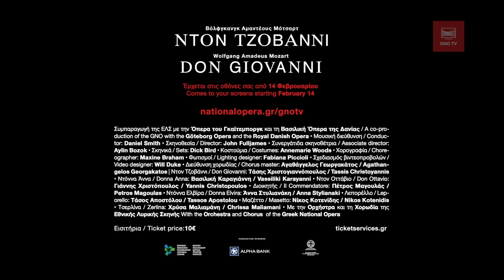GNO TV | Don Giovanni: Τάσος Αποστόλου - Άρια του καταλόγου / The catalogue aria by Tassos Apostolou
Λίγες μέρες πριν τη διαδικτυακή πρεμιέρα του Ντον Τζοβάννι στην GNO TV, μοιραζόμαστε μαζί σας τη διάσημη άρια «του καταλόγου» με τον Tassos Apostolou.

Η νέα διεθνής συμπαραγωγή της Εθνικής Λυρικής Σκηνής ξεκινά το ταξίδι της από την Αθήνα και την GNO TV. Έρχεται στο nationalopera.gr/GNOTV από τις 14 Φεβρουαρίου, λίγο πριν παρουσιαστεί από την Όπερα του Γκαίτεμποργκ & τη Βασιλική Όπερα της Δανίας.
O Ντον Τζοβάννι του Μότσαρτ είναι η πρώτη από τις διεθνείς συμπαραγωγές της Εθνικής Λυρικής Σκηνής που ήταν προγραμματισμένο να δημιουργηθεί και να κάνει πρεμιέρα στην Αθήνα και στη συνέχεια να ταξιδέψει και να παρουσιαστεί στα άλλα δύο λυρικά θέατρα που συμμετέχουν στη συμπαραγωγή. Λόγω της πανδημίας, η παραγωγή δεν παρουσιάστηκε σε κοινό, όμως βιντεοσκοπήθηκε στην Αίθουσα Σταύρος Νιάρχος και θα παρουσιαστεί σε πρώτη παγκόσμια μετάδοση από την GNO TV.
Η παραγωγή του Ντον Τζοβάννι και η GNO TV υλοποιήθηκαν με τη στήριξη της δωρεάς του Ιδρύματος Σταύρος Νιάρχος (ΙΣΝ) για την ενίσχυση της καλλιτεχνικής εξωστρέφειας της Εθνικής Λυρικής Σκηνής.Τη μουσική διεύθυνση της παραγωγής υπογράφει ο Αυστραλός αρχιμουσικός Daniel Smith τη σκηνοθεσία ο John Fulljames, συμμετέχει η Ορχήστρα και η Χορωδία της Εθνικής Λυρικής Σκηνής, ενώ στους πρωταγωνιστικούς ρόλους συναντούμε τους διακεκριμένους Έλληνες μονωδούς Τάση Χριστογιαννόπουλο, Βασιλική Καραγιάννη, Γιάννη Χριστόπουλο, Πέτρο Μαγουλά, Άννα Στυλιανάκη, Νίκο Κοτενίδη και Χρύσα Μαλιαμάνη.
Για τη μετάδοση του Ντον Τζοβάννι από την GNO TV προπωλούνται εισιτήρια των 10 ευρώ στην TicketServices.gr και τα Public.

The catalogue aria from Mozart’s Don Giovanni performed by Tassos Apostolou

Don Giovanni: Greek National Opera’s new international co-production starts its journey from Athens and GNO TV. A while before being presented by the Göteborg Opera and the Royal Danish Opera, Don Giovanni comes to nationalopera.gr/GNOTV/en from 14 February.
Mozart’s Don Giovanni is the first of Greek National Opera’s international co-productions scheduled to be created and premiere in Athens, and then travel to the other two opera houses participating in the co-production. Due to the pandemic the production was not presented to a live audience, but it was video recorded in the Stavros Niarchos Hall and its world premiere will be presented on GNO TV.
Don Giovanni’s production and GNO TV were made possible by a grant from the Stavros Niarchos Foundation (SNF) to enhance the Greek National Opera’s artistic outreach.
The production is conducted by Australian conductor Daniel Smith and directed by John Fulljames, with the participation of the Orchestra and Chorus of the Greek National Opera and starring distinguished Greek soloists Tassis Christoyannis, Vassiliki Karayanni, Yannis Christopoulos, Petros Magoulas, Anna Stylianaki, Tassos Apostolou, Nikos Kotenidis and Chrissa Maliamani.

Μέγας Δωρητής ΕΛΣ & Δωρητής παράστασης Ντον Τζοβάννι / Lead Donor of the GNO / Don Giovanni donor Stavros Niarchos Foundation